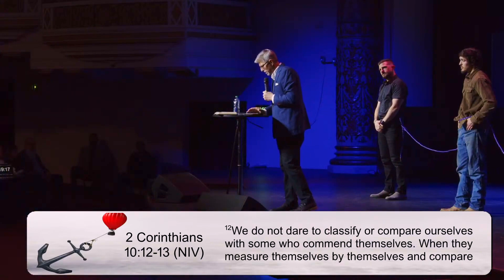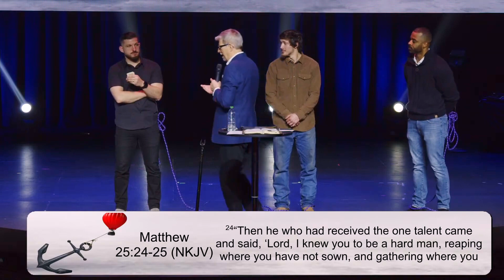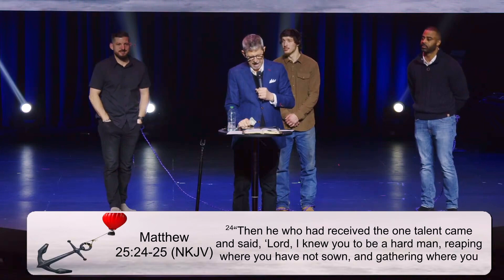Pastor Jim Franklin, What's Holding You Back pt 3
Pastor Jim Franklin speaks about our 21 Days of Prayer and Fasting in his third message on What's Holding You Back?

Join us for services online and in person every Sunday at 9:00am and 11:00am in The Historic Wilson Theater